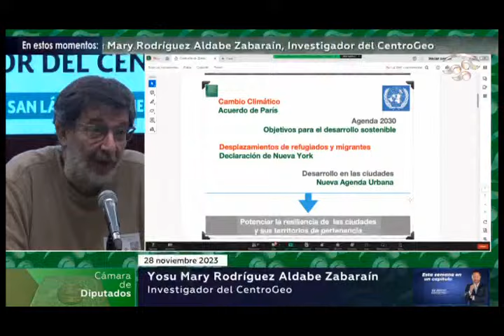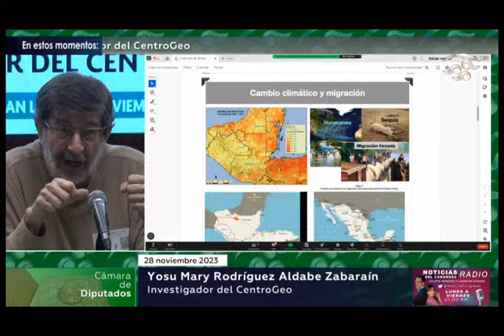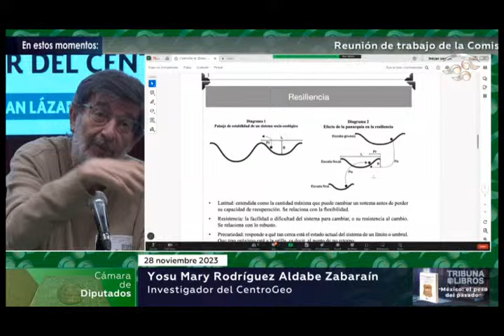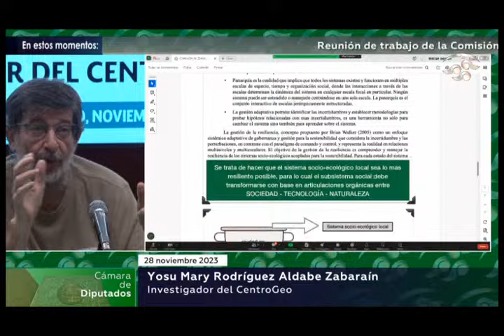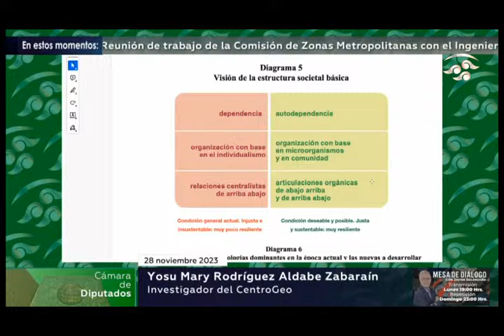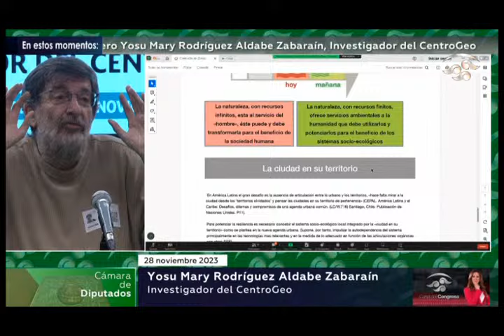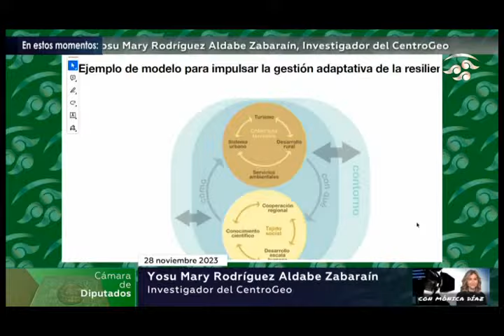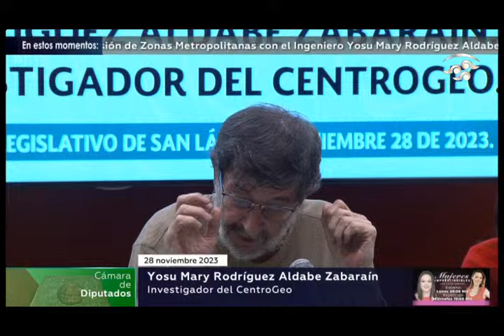🔴Reunión de trabajo con Yosu Mary Rodríguez Aldabe Zabaraín, Investigador de CentroGeo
📺  45.2 Tv Abierta
📡 145 Dish, Sky y Megacable / 45 Axtel, izzi y Total Play